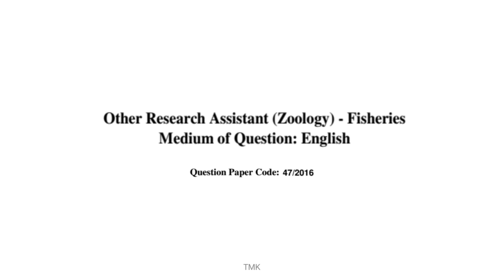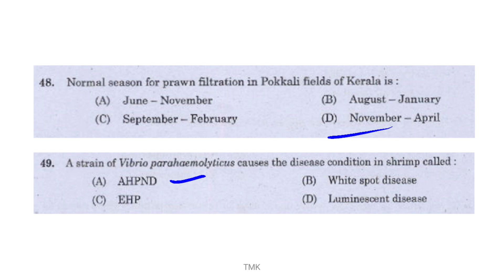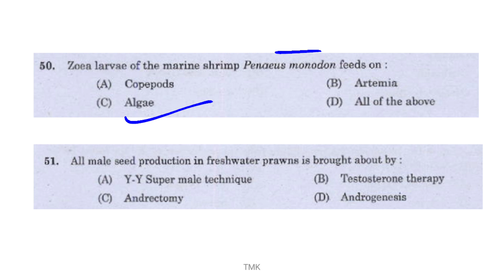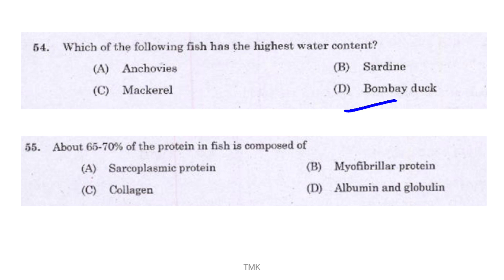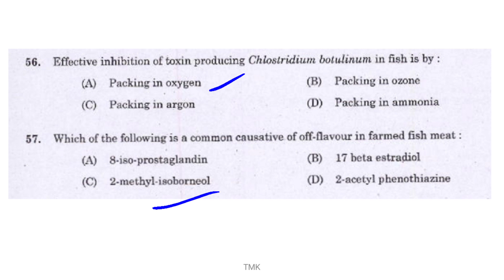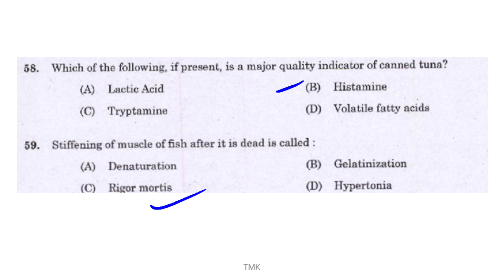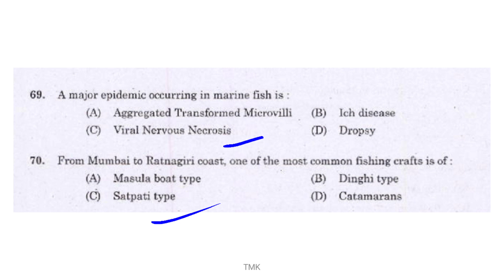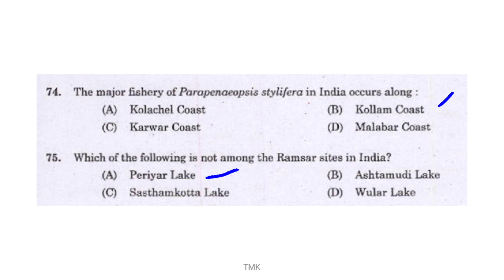Previous Year Question Discussion | Other Research Assistant Part - 1 | Fisheries Science